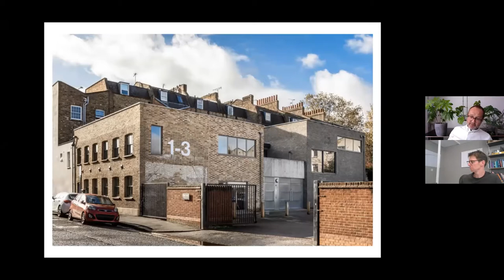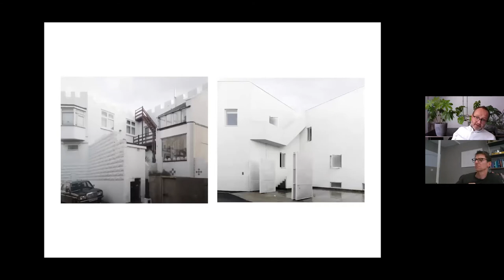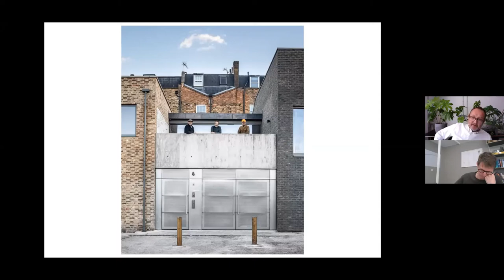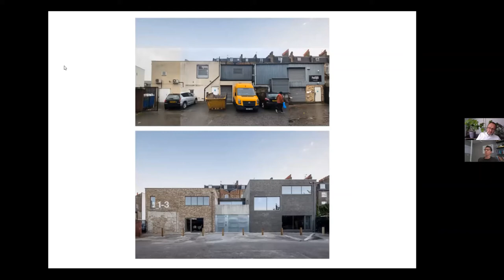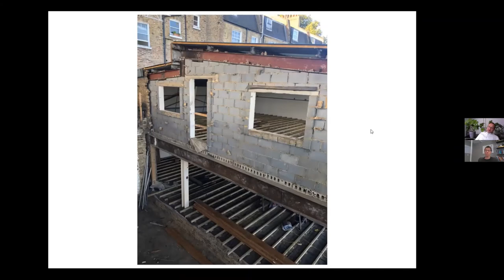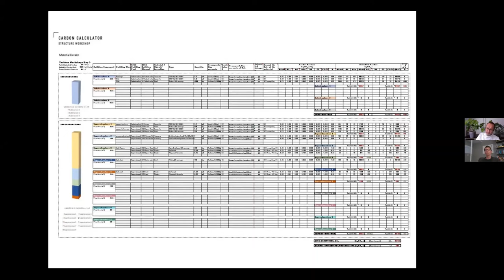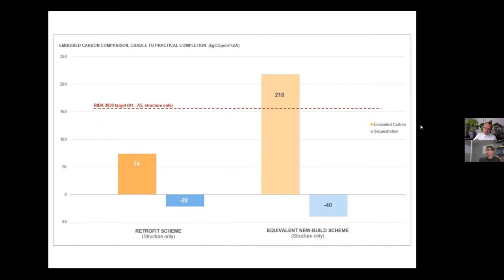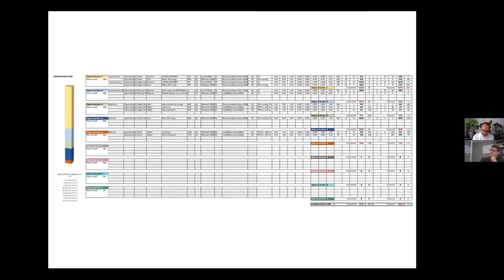Sustainability Sessions: Retrofit #01 – Yorkton Workshops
The first project of the Sustainability Sessions series is the Yorkton Workshops retrofit. The project is presented by engineer Peter Laidler, of Structure Workshop, and architect and contractor Cassion Castle, of Cassion Castle Architects, who designed the project in close collaboration with the client, design firm Pearson Lloyd.

The Sustainability Sessions are the Building Centre's series of talks that explore aspects of sustainability in the built environment. The first series celebrates retrofit projects that aim to reduce carbon emissions while giving existing buildings new life.